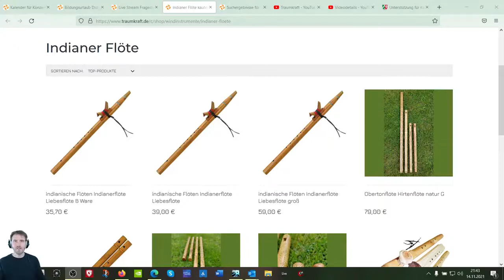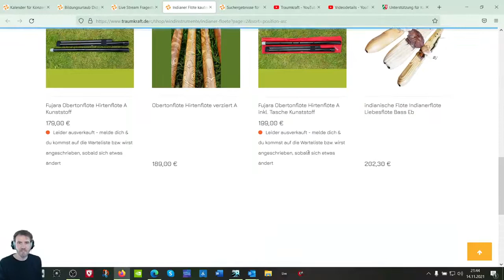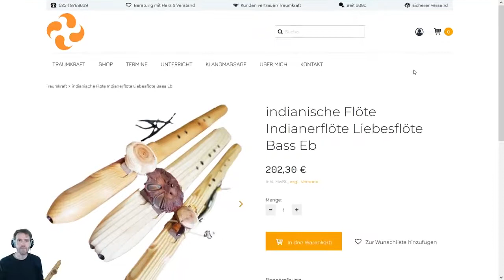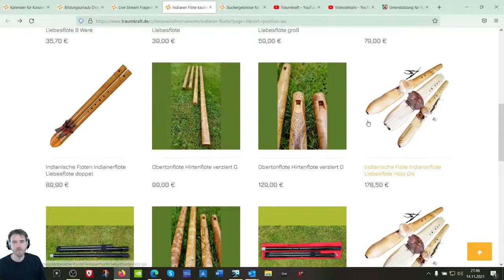wunberbare Indianer- Liebes- Flöten / Beratung,Test & Vorführung von Traumkraft aus Bochum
Ich zeige dir tolle Indianer- Liebes- Flöten. Mit Beratung,Test & Vorführung. Komm zu mir nach Bochum in NRW und probiere die Flöten selbst aus! Du unterstützt damit ein kleines, von Herzen geführtes Unternehmen

Meine Website (inklusive Shop für Musikinstrumente, Termine für Konzerte & Seminare) ist + Willkommen bei Traumkraft ☯🧡🙏 Auf diesem Kanal gibt es mind. jede Woche ein Video! Bei mir findest du Videos von Konzerten, meditative Klangreisen, Livestreams, News zu Seminaren, tolle erklär Filme zu Musikinstrumenten und mehr. Teile gerne den Kanal bzw. vergesse nicht die Glocke anzumachen. Lass ein Abo hier, damit du nichts verpasst 👍 Wenn du noch Fragen hast, melde dich bei mir.

Herzliche Grüße Marc

Zu meiner Person:
Marc Iwaszkiewicz – Atemlehrer nach Dr. med Julius Parow/ Osenberg, Burnout Berater, Klangmasseur, Musiker
Seit dem Jahr 2000 praktiziert Marc Vipassana Meditation nach S. N. Goenka. Neben seiner Zusammenarbeit mit Kliniken bildet er Atem- und Klangtherapeuten aus. Er führt Weiterbildungen im Bereich Atem, Klang & Instrumente für therapeutische, pädagogische, künstlerische Berufe, Seniorenarbeit, Hospizhäusern, Schulen & Einrichtungen für Personen mit geistigem oder körperlichem Handicap durch. Als Musiker ist er bekannt für seine in die Tiefe und Stille führenden Klangkonzerte. Er führt einen Laden in Bochum für exotische Musikinstrumente wie Shruti Boxen, Harmoniums, Klangschalen, Gongs und arbeitet in seinen Praxisräumen auf dem Gesundheitscampus der Ruhr Universität Bochum im Zentrum für Naturmedizin.

seit 1991 Arbeit mit Klangmassagen
seit 1998 Atemlehrer nach Dr. med J. Parow/ Osenberg
seit 2000 Ladenlokal für exotische Musikinstrumente
2008 bis 2012 Zusammenarbeit mit Oberarzt Helmut Reichardt vom Schlaflabor der Pneumologischen Klinik am Knappschaftskrankenhaus Essen-Steele sowie Patientenvorträge & Kurse in dieser Klinik.
seit 2012 Zusammenarbeit mit der Haranni Clinic in Herne
2016 Zusammenarbeit und Umzug der Schulungsräume in das Zentrum für Naturmedizin auf dem Gesundheitscampus im Bio Medizin Park Bochum
seit 2016 Dozent im Europäische Institut für Angewandten Buddhismus

„Musik und Klänge begleiten mich schon fast mein ganzes Leben lang. Nach der klassischen Musikschulausbildung mit Instrumenten wie Xylophon, Blockflöte und Konzertgitarre ging es weiter mit dem E-Bass. Daraufhin widmete ich mich mit Aufmerksamkeit den „Naturton“ Instrumenten und der einfachen, intuitiven Musik. Ich hatte/ habe das Glück mit unterschiedlichsten Menschen und deren Instrumenten aus den verschiedensten Kulturen zusammen Musik zu machen. Intensive eigene Erfahrungen im Bereich von Klang, Meditation, Atem, Schamanismus und Trancereisen führten mich zu einem Teil meiner Arbeit. Meine atempädagogische Ausbildung gibt mir ergänzend eine wissenschaftliche Basis, an Atem, Stimme, Haltung meiner Schüler zu arbeiten und zu stärken, Anregung und Entspannung zu fördern oder Krankheiten zu lindern und Abwehrkräfte zu mobilisieren. Persönliche Studien, Rückmeldungen von Kunden, Schülern, Patienten und Laboren bestätigen meine Konzepte und Angebote im Bereich Atem, Klang und Instrumente“.

(Copyright Traumkraft Marc Iwaszkiewicz 2021)